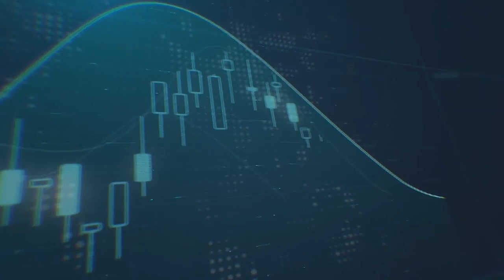كيف تأثرت الأسواق الأمريكية من انتشار فيروس كورونا